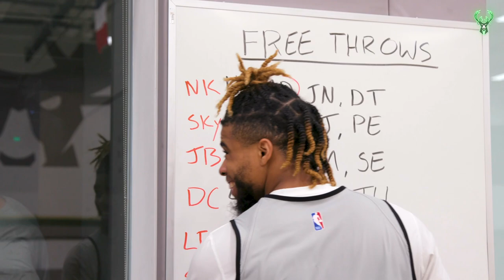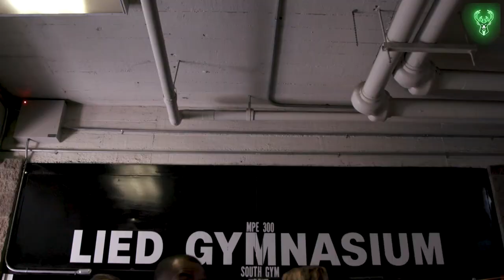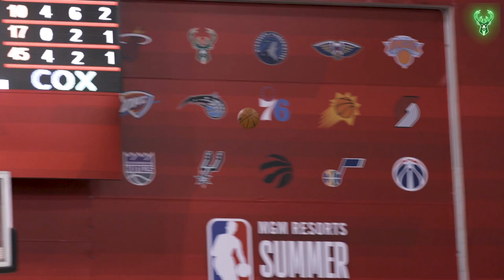All-Access: Bucks NBA Summer League With Sandro Mamukelashvili, Jordan Nwora & Mamadi Diakite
Go behind-the-scenes with the Milwaukee Bucks 2021 NBA Summer League team in Las Vegas. Join rookie Sandro Mamukelashvili and sophmores Jordan Nwora & Mamadi Diakite for training camp in and then journey with the team to Las Vegas for their Summer League opener.

Restricted Area is presented by @bmoUS.